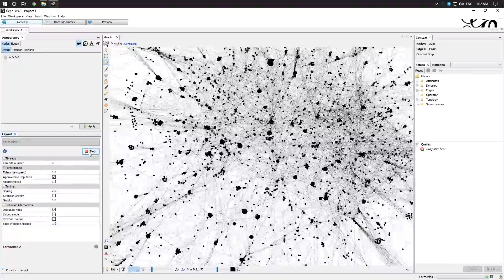stawammy kablam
I couldn't think of a description